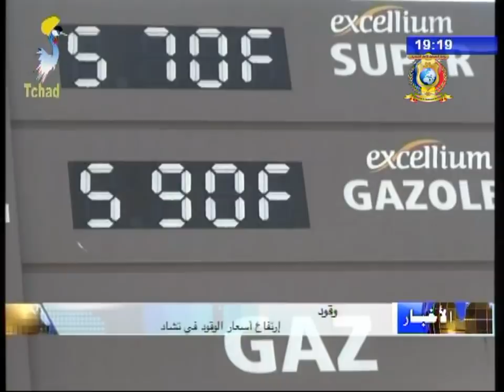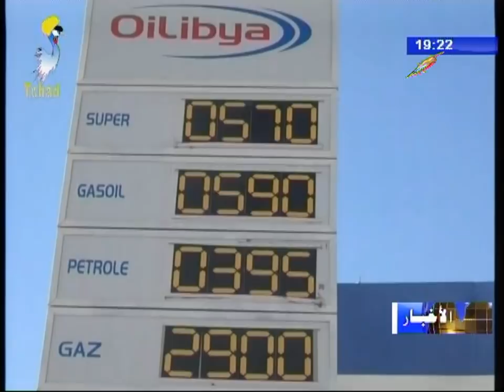الفصل الثالث من النشرة الرئيسية إرتفاع أسعار الوقود في تشاد 08/01/2018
العناوين
1) الشركة الوطنية للكهرباء تواصل حملتها ضد المخالفين في مختلف أحياء العاصمة أنجمينا.
2) و قود - إرتفاع أسعار الوقود في تشاد.